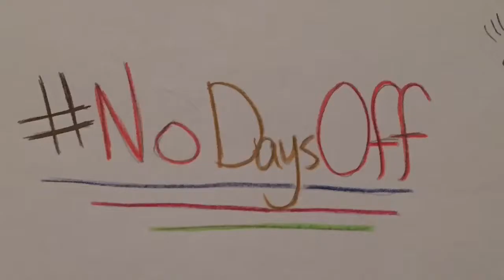NoDaysOff Day #71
Cleaning